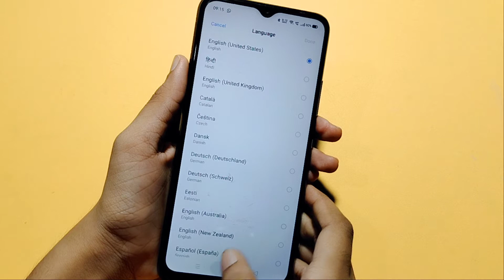Realme C25Y language full setting | how to change language | language set kaise karen